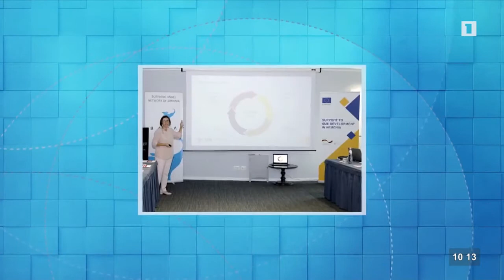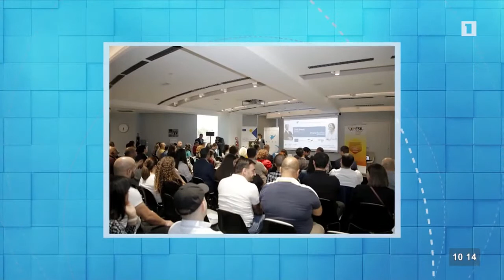Grigor Hovhannisyan at "Aravot Luso" _ WCIT 2019